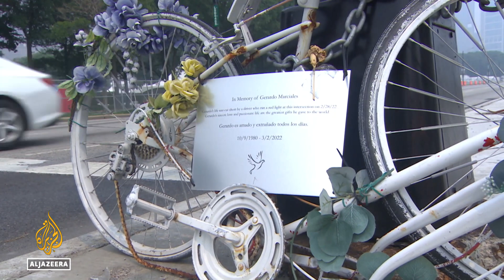NASCAR street racing comes to Chicago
A motor racing spectacle is coming to Chicago on Independence Day weekend as it hosts its first-ever NASCAR Street Race.
The event is certain to draw tourists and money to a city that needs both following the pandemic, but some residents are wondering: Is it safe?

Al Jazeera’s John Hendren reports from Chicago, United States.